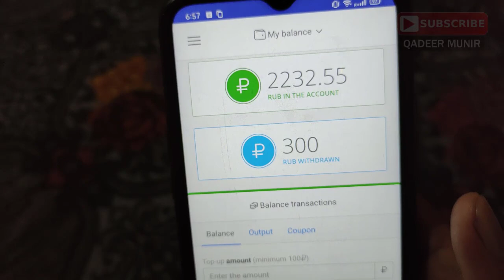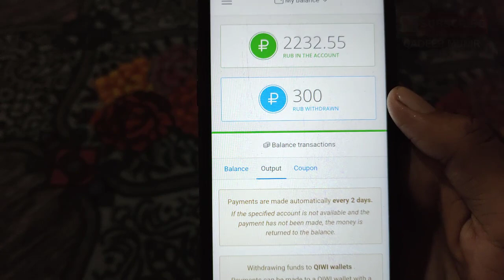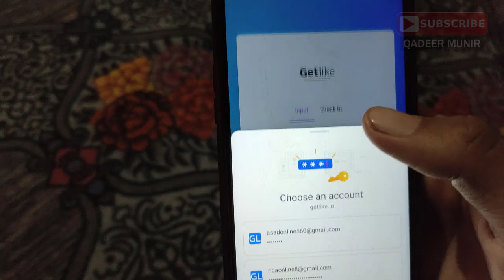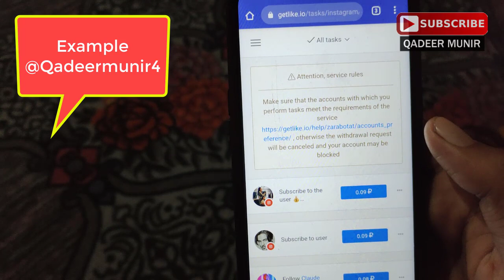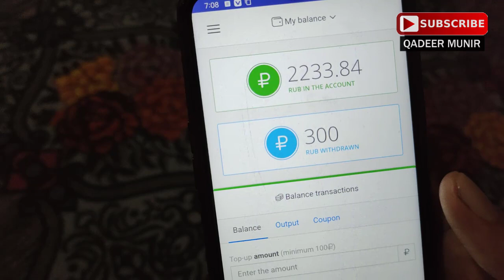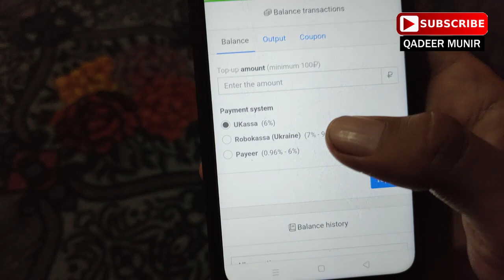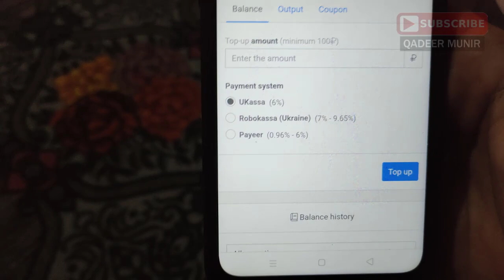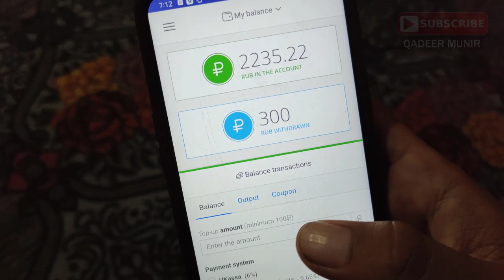Earn Money Online By GetLike io Site Without Investment In Pakistan - GetLike io Payment proof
Your Question !
GetLike io Earning Proof
GetLike io Real Or Fake
GetLike io Reality
GetLike io Earning Application
Online Earning,
How to earn money online,
how to earn money online free at home,
Earn Money Online without investment, Online Earning in Pakistan Without Investment,